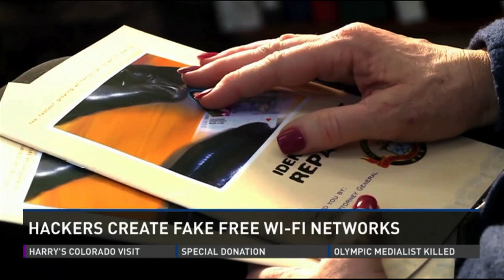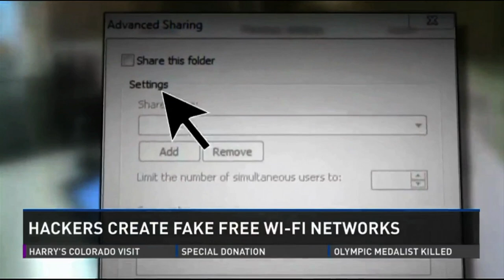John Sileo on Free WiFi Hotspots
The free WiFi hotspot ritual is habitual. You head to your favorite café to get some work done "away from the office". Justifying your $4 cup of 50 cent coffee with a Starbucks-approved rationalization ("I work so much more efficiently at my 3rd spot!"), you flip open your laptop, link to the free WiFi and get down to business. The caffeine primes your creativity, the bustling noise provides a canvass backdrop for your artful work and the hyper-convenient Internet access makes it easy for someone else (think organized criminal) to intercept everything you send through the air.